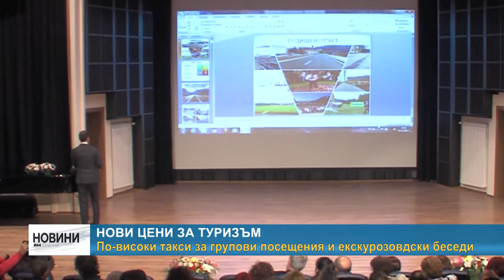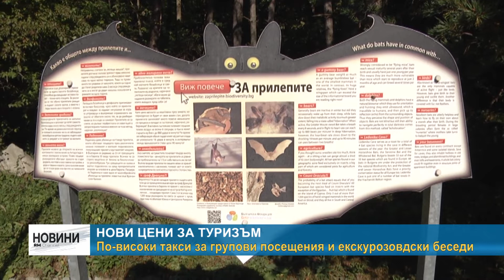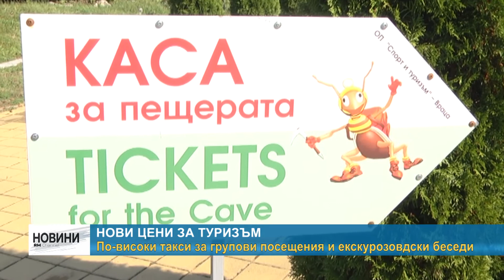RM TV: Нови цени за туризъм